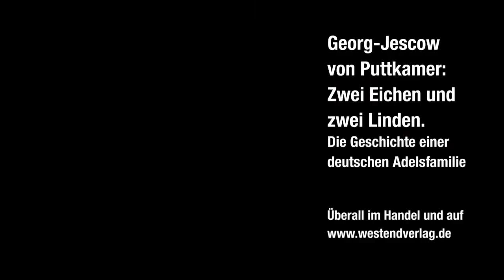Westend fragt nach - mit Georg-Jescow v. Puttkamer, Autor des Buches "Zwei Eichen und zwei Linden"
Welche Familie kann schon von sich behaupten, all diese Gestalten hervorgebracht zu haben: Friedrichs Husarenkommandeur, Bismarcks Frau, Bismarcks Innenminister, einen kaiserlichen Kolonialgouverneur, Hitlers Marineadjutant, Hitlers Widersacher, die erste deutsche Botschafterin, einer der Väter der Mondlandung, die erste Kommandantin eines deutschen Kriegsschiffs. In der Geschichte der Puttkamer spiegelt sich das deutsche Schicksal vieler Jahrhunderte: von der Kultivierung des Ostens über den Aufstieg und Niedergang Preußens und des Deutschen Reichs mit den Verbrechen des Zweiten Weltkriegs bis zur Katastrophe der Vertreibung und dem mühsamen Neubeginn im Westen. Vor dem Hintergrund des idyllischen Hinterpommern entfaltet dieses Buch ein unterhaltsames, anekdotenreiches und informatives Panorama des deutschen Junkeradels in seinem Glanz und Elend – und seiner erstaunlichen Überlebenskraft nach der Stunde null von 1945.